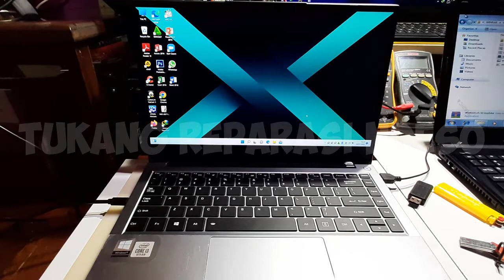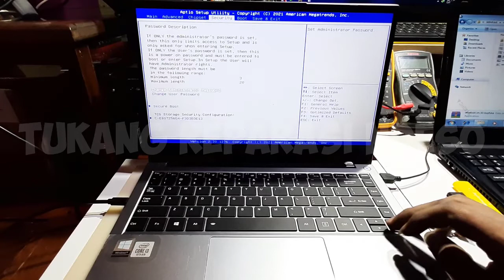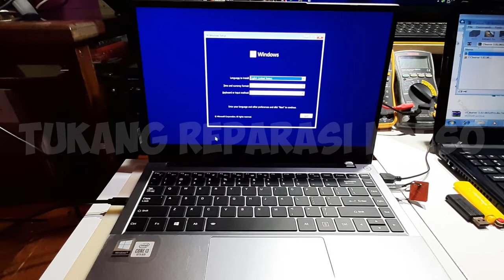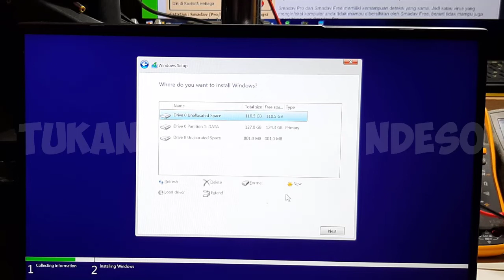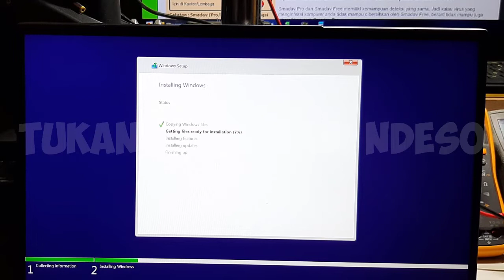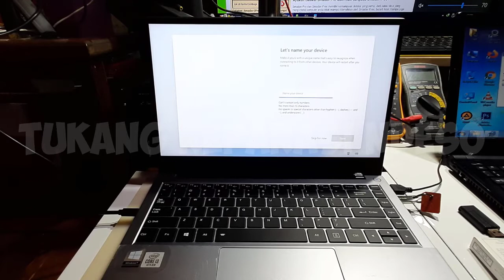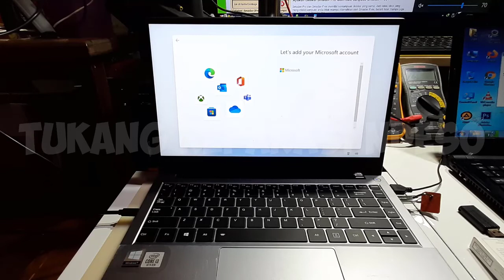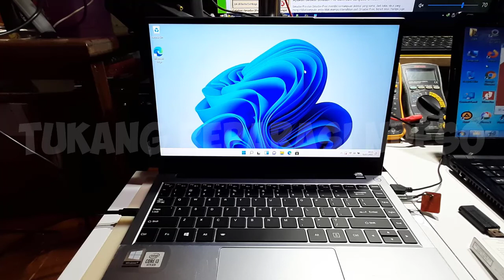Cara Instal Windows 11 Di Infinix Inbook X1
Cara Instal Windows 11 Di Laptop Infinix Inbook X1

Video kali ini kita akan membagikan step by step cara instal / repair os (operating system) pada laptop baru yaitu Infinix Inbook X1.
Mulai dari setting bios sampai proses instalasi.
Silahkan teman-teman simak videonya sampai selesai.

Terima Kasih .